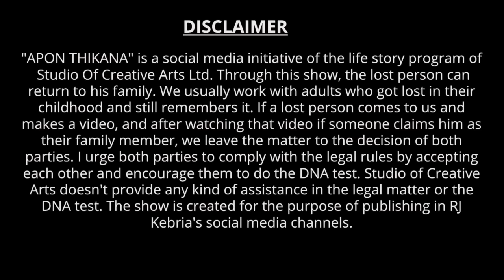তিনটা বাইক আমাকে ঘিরে ধরে ! Apan Thikana: 524 I Chadni l Studio of Creative Arts Ltd I